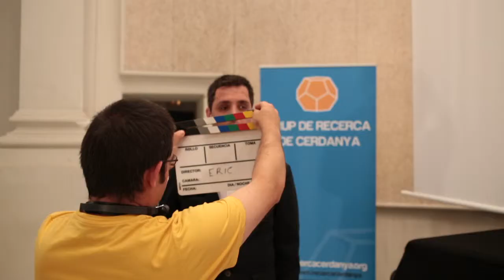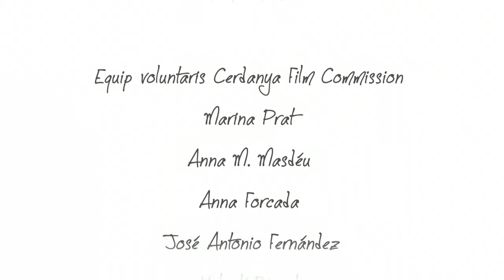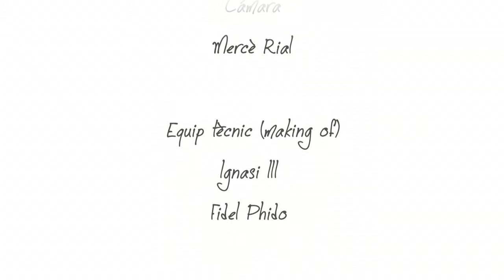“El paper de la meva vida”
Curtmetratge fruit del taller de cinema solidari 2014 en el marc del V Festival Internacional de Cinema Independent i Curtmetratges de Cerdanya. Idea original: Marta Parreño. Muntatge: César Candilejo. Amb la col·laboració de: Fundació Adis, Ajuntament de Puigcerdà, Museu Cerdà i Associació Puigcerdà Patchwork. Making-of: Ignasi Ill i Phido.